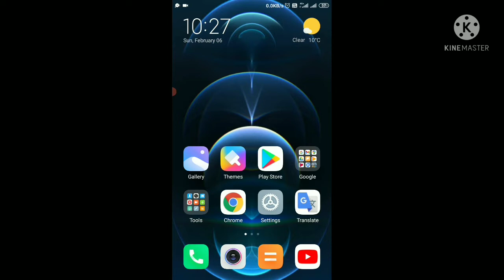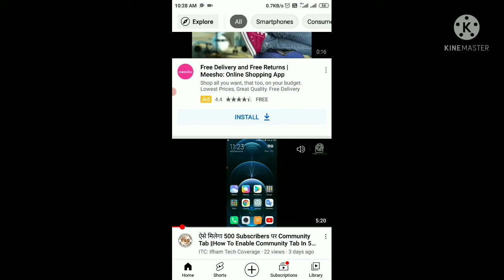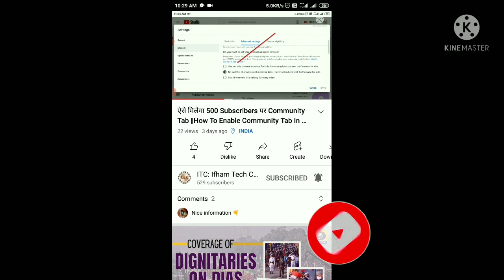Good News For New Small Youtubers ‖ YouTube Video Automatic Play Problem ‖ ITC Ifham Tech Coverage ‖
Hello friends swagat ha apka hamare youtube chnl me.

Aaj mai nai youtubers ke liye good news lekar aya hun.

Agar aapko ye video achhi lage to plz guys like 👍jarur karna aur agar hamare channel per nye h to lal color ke button ko dabakar hamare channel ko bhi subscribe kar den.

See You In Next Video, Have A Nice Day.ITC